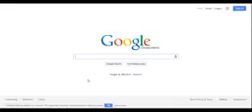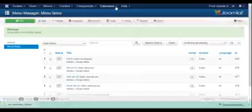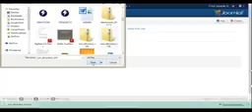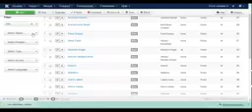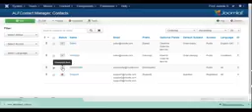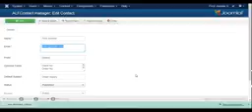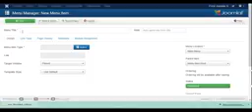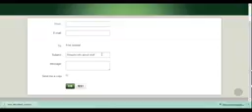Joomla 3 2 Tutorials 4 How to add contact form to menu